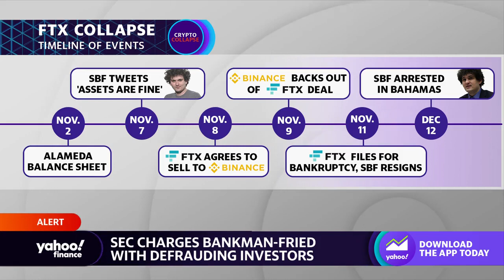FTX’s Sam Bankman-Fried arrested in the Bahamas after U.S. files charges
Yahoo Finance’s Alexis Keenan joins the Live show to discuss reports that Sam Bankman-Fried was arrested in the Bahamas on Monday.